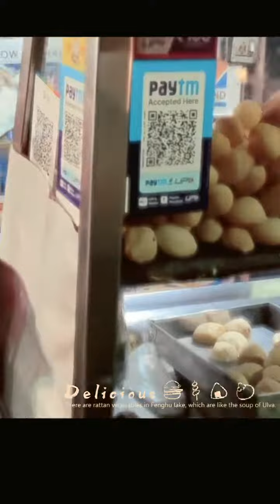Vivo x80pro cinematic video Golgappe l Fried momos Choumin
Vivo x80pro cinematic video Golgappe l Fried momos with Veg Choumin